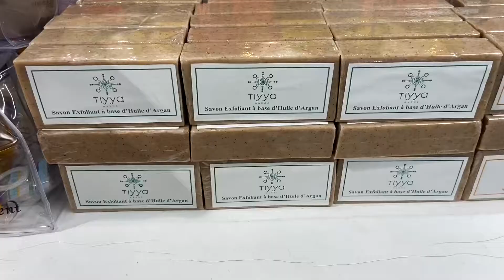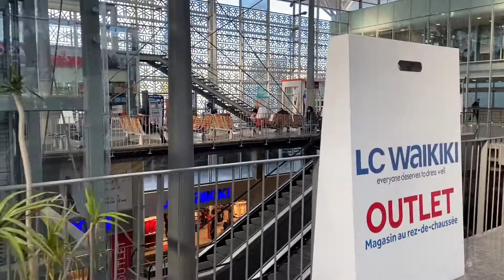Streets of Casablanca -Moroccco | شوارع مدينة الدار البيضاء المغربية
Casablanca is a port city and commercial hub in western Morocco, fronting the Atlantic Ocean. The city's French colonial legacy is seen in its downtown Mauresque architecture, a blend of Moorish style and European art deco. Standing partly over the water, the enormous Hassan II Mosque, completed in 1993, has a 210m minaret topped with lasers directed toward Mecca.